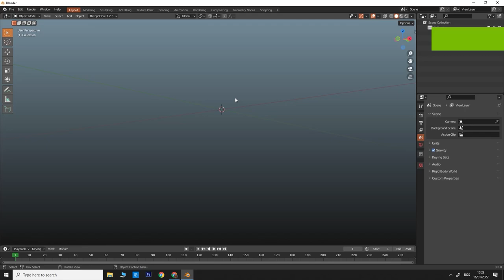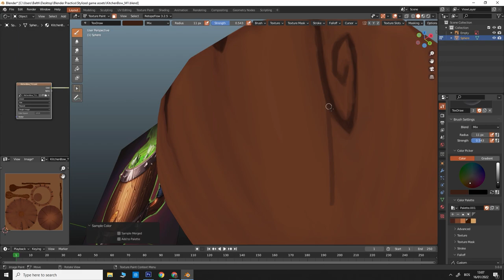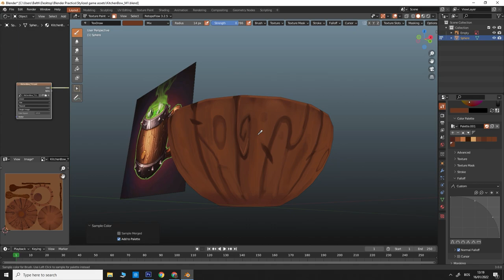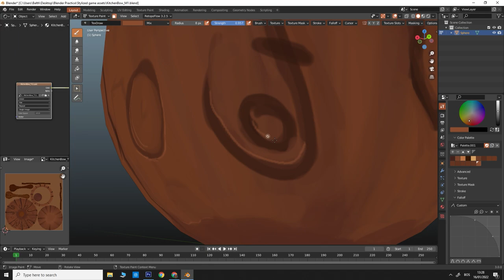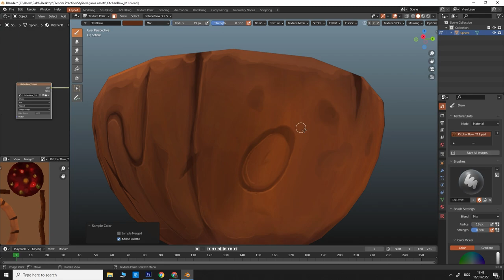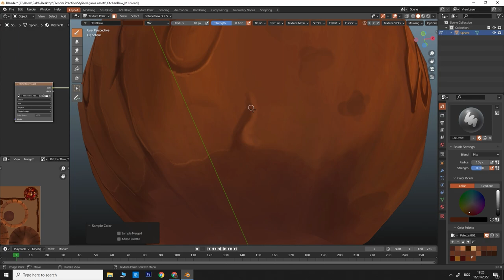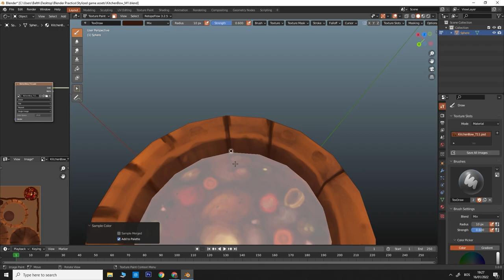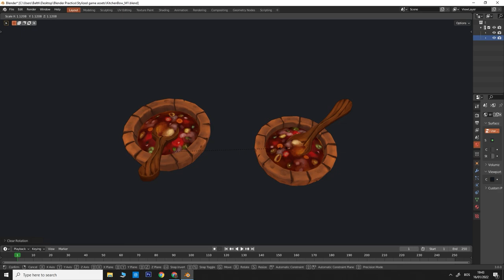Blender 3.0 Hand painting game asset || Stylized wooden bowl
In this video, I will be modeling and hand painting textures on this stylized bowl of stew, everything has been done within blender 3.0.

Honestly it's been a while since I've done any game assets that required hand painted textures without prior sculpting  and map baking. At same time I had alot of fun and alot of anger doing this piece.

Angry part came mainly because I simply couldn't get results that I actually liked. But nontheless it was a blast.

I want to thank you all for being awesome support!

  -I am available for projects
 -Open to freelance